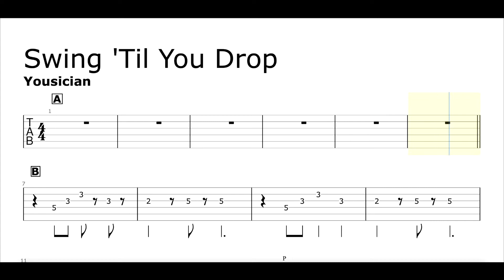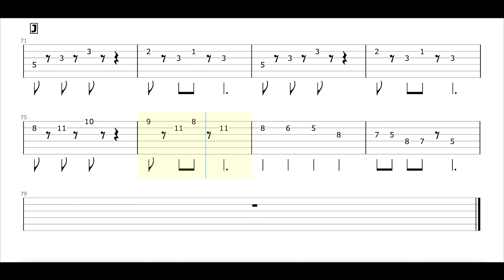Swing 'Til You Drop - Guitar TAB